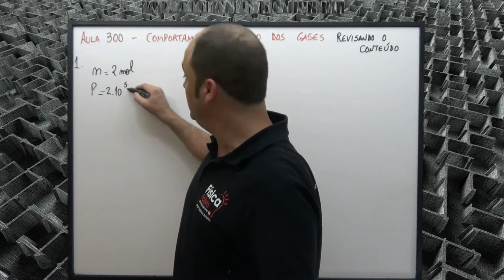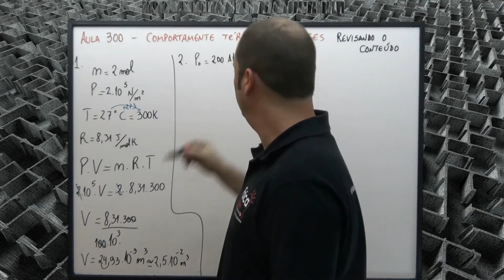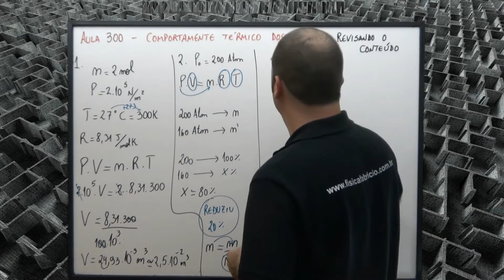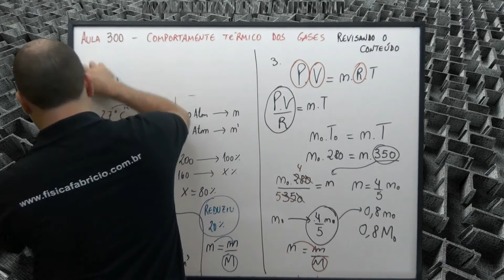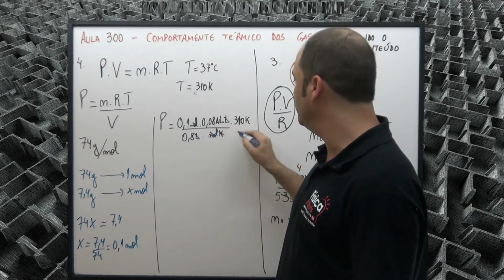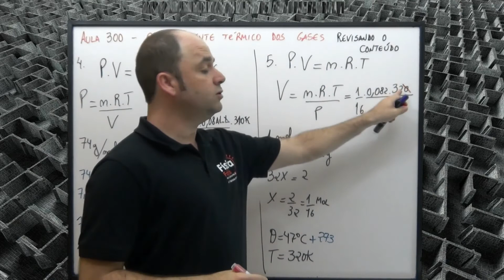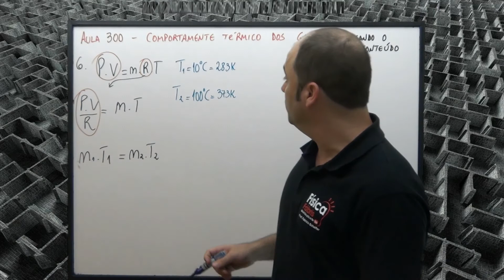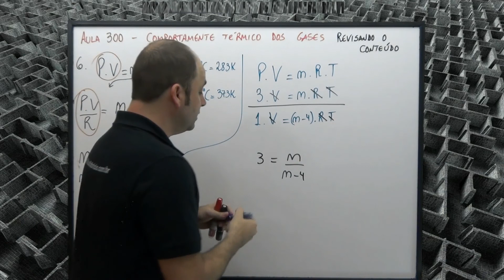Revisando o conteúdo ficha 1 [FÍSICA FÁBRIS] Aula 300 TERMOLOGIA Estudo dos gases